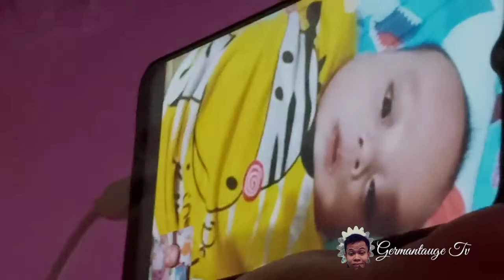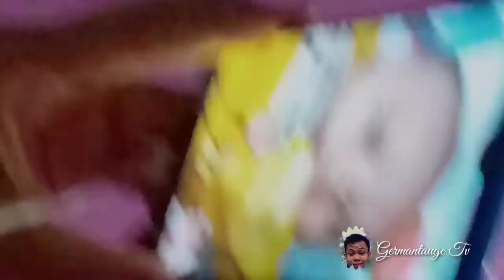Dede Aliya belajar sambil main sama ibu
Perkembangan Dede Aliya khoirunnisa